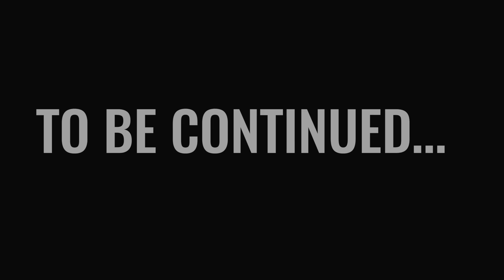You won't believe where Dr. Renée wants to work | Doctors for Hire Ep1 Part 4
Dr. Renée finally reveals where she wants to work for her next locum assignment. What will be Dr. Nii’s reaction, and how will her decision impact the family? Will they get to stay put? Will they have to move across the globe? This is the last part of Episode 1 of Doctors for Hire, Dr. Renée’s Locum Story.

 Things to expect in this episode:
- How a locum assignment can impact a significant other and family
- The uncertainty than might come with choosing a locum assignment

Director @Kidhollywood
Producer @shanepaulneil

Locumstory. Learn how locum tenens helps doctors make more and have the lifestyle they deserve!. Check them out @locumstory !